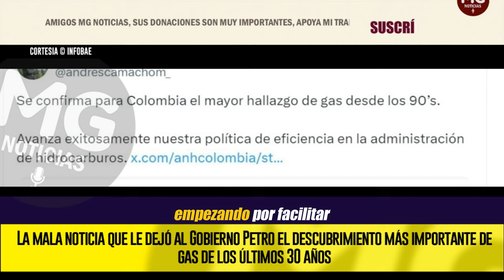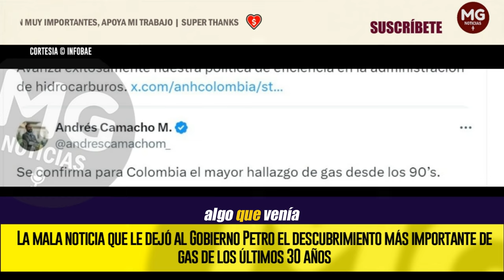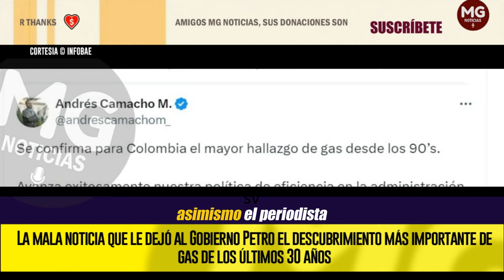⛔ LA MALA NOTICIA QUE LE DEJÓ AL GOBIERNO PETRO EL IMPORTANTE DESCUBRIMIENTO DE GAS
Según el exministro de Hacienda Mauricio Cárdenas, entre otras cosas, distribuir este producto en Colombia demandará muchos recursos y se necesita un Ecopetrol fortalecido
INFOBAE